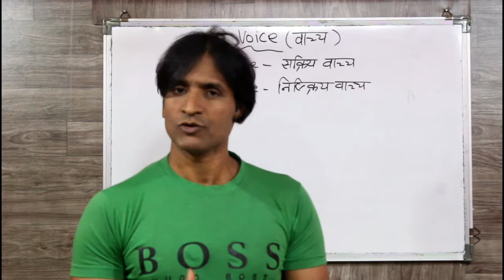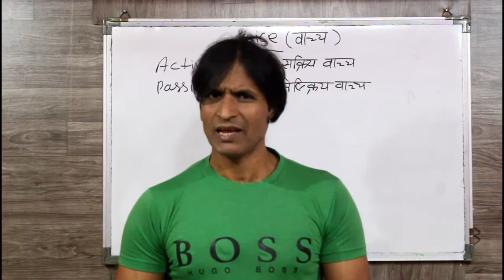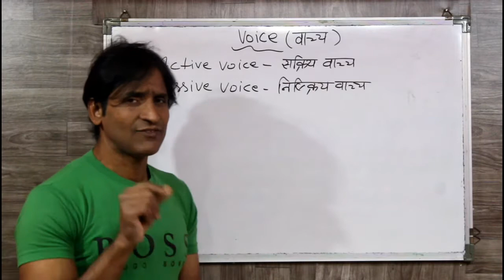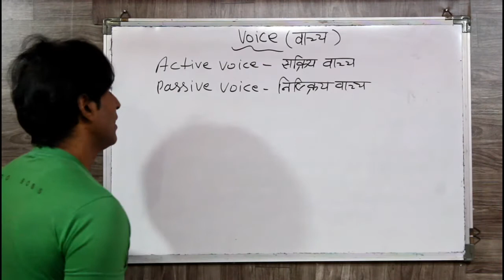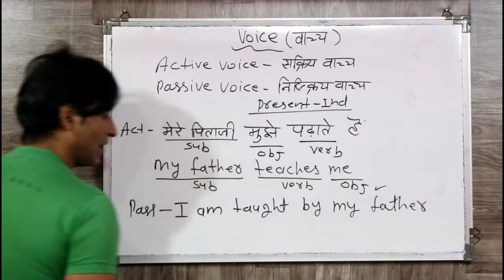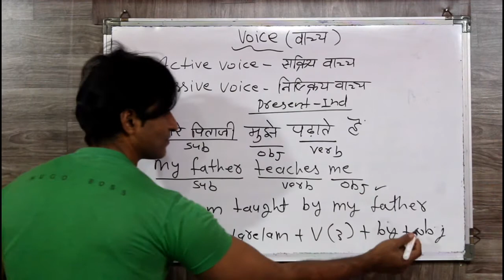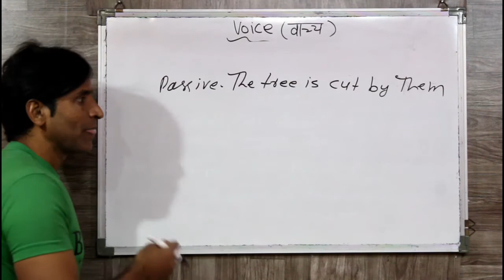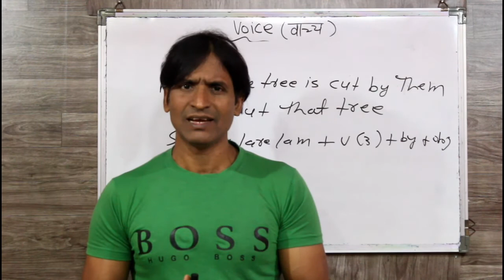CLASS 129 ACTIVE PASSIVE PRESENT INDEFINITE TENSE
dosto ye hamara education channel hai jisme english asaani se sikhne ke tarike bataye jaate hai aur hamara har video step by step hota bilkul ek real class ki tarah dosto agar aapko achha lage toh like karna share karna comment karna aur mere channel ko subscribe kar dena agar aap english sikhna chahte hai toh deva english spoken class ka regular video dekhiye ENGLISH SIKHNE KA SABSE ASAN TARIKA english kaise sikhe hindi se english kaise sikhe